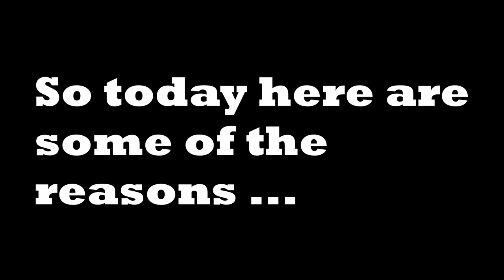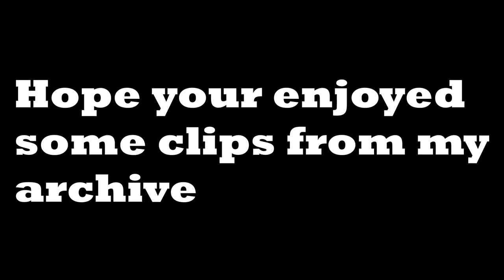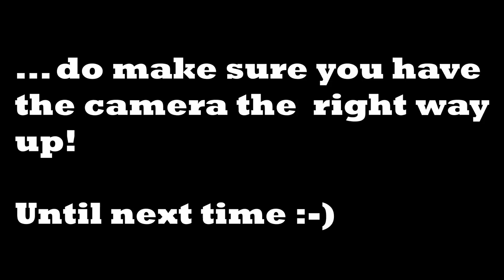why I live in Jersey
Just some of the reasons why I live in Jersey, Channel Islands.